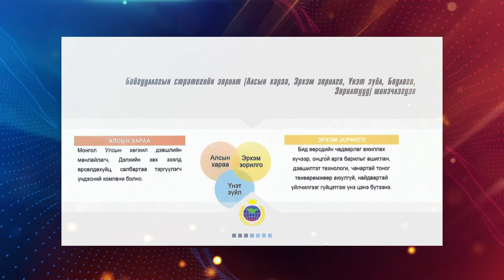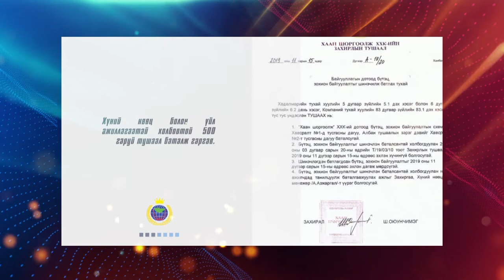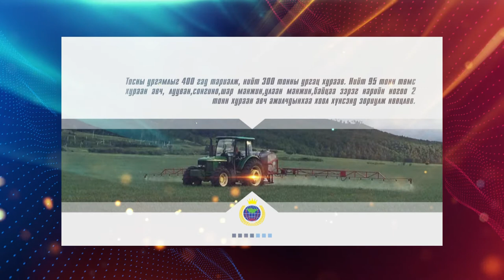Khaan shorgoolj texttei